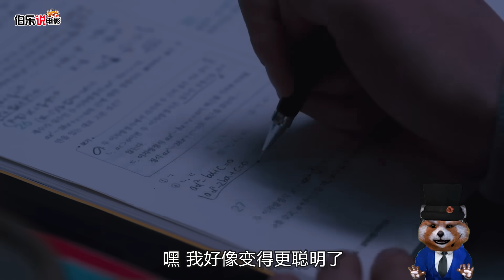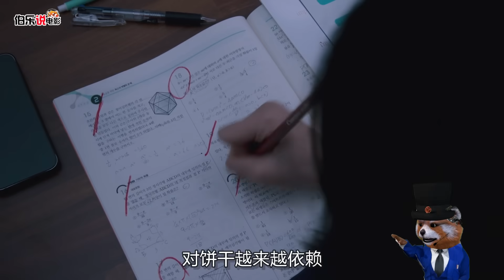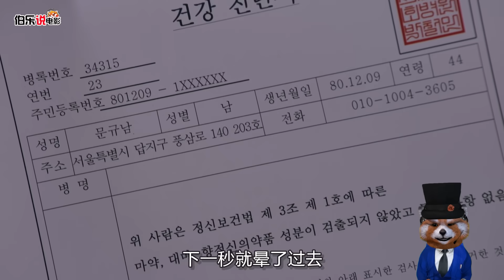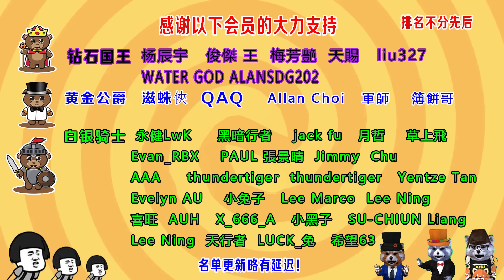學校出現天才餅乾，吃一塊，就考全校第一！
喜歡視頻點按，訂閲哦！